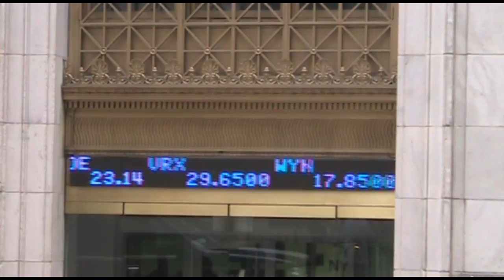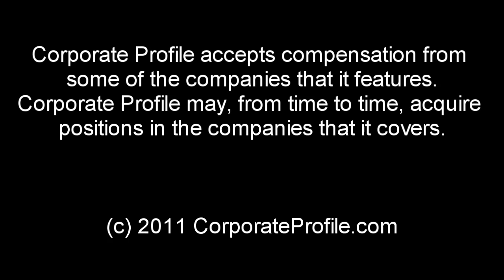Financial News 8/20/12 - Gu Kailai Death Sentence, Putin sentences Pussy Riot, Tony Scott Suicide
For months China has been shaken by one of the biggest political scandals in Chinese modern history, one that was riddled with corruption and culminating in the murder of the British businessman, Neil Heywood. Today, Gu Kailai, the wife of fallen Politburo member Bo Xilai, is sentenced to death for poisoning Neil Heywood, as he was threatening to expose her corrupt financial dealings, with a suspended execution, which basically means, that she will go away for life in prison. Bo himself is to stand trial for corruption, abuse of power and other similar misbehavior. May justice always prevail and the death penalty abolished/debated. I would love to use this opportunity to open a debate on the death penalty. Do you out there, believe the death penalty should still be a part of our modern society? Post us your comments!
And from Russia with love, Putin continues to have his funny way with his opposition, from old to young, from the previously little known Pussy Riot punk rock band to world star performer Madonna. Showing us once again his true colors -- those of a Soviet Era, where he seemingly feels most comfortable, doing his do. We all know that Russia's opposition and social unrest is growing stronger, and the recent sentencing of Russian Punk Rock band to two years in prison, has been received by the world with massive protests and condemnation of Putin's regime. Let's review what the young women of Pussy Riot, actually did: Febuary 21st, Pussy Riot staged a slightly obscene flashmob performance of their song, in vicinity of the altar of a Moscow cathedral and in a prayer they implored the Virgin Mary to get rid of Putin. So we understand the girls are definitely anti Putin. Why did they do it in a cathedral you may ask? Because currently the situation in Russia is such that the Orthodox Church has literally turned into the lap dog of Putin. Good boy, good boy! To elaborate, in the US, what the Pussy Riot Band did, would have been met with a maximum charge of misdemeanor, with community service as a consequence. Definitely not 2 years in prison. So in conclusion, the bad news is: Putin continues to suck big time, even Madonna thinks so, who is currently being sued by Russian anti-gay activists. Good news: Now we all know who Pussy Riot is and to spite Putin, we should make them rich and famous, so that they can buy Greece and live there happily ever after. Pussy Riot -- girl power!
Other sad news are coming from the world of entertainment as the announcement of Tony Scott's suicide hits the media headlines. We all remember his success as director of blockbuster triumphs such as Top Gun, Days of Thunder, Man on Fire and my personal favorite of his "Enemy of the State". Our thoughts are with his loving family and friends, you will be missed Mr. Scott.